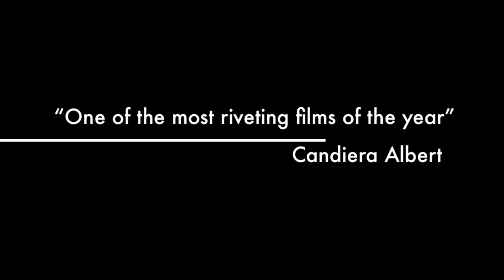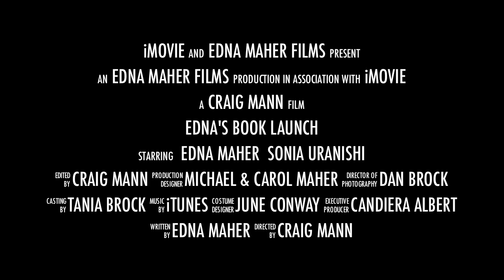Edna's Book Launch - Trailer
This is the trailer for the up coming release of "Edn's Book Launch - The Movie".

Edna's book "Journeying The Tightrope" is available for purchase at lulu.com.